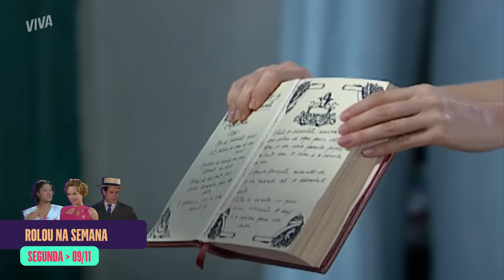A VERDADE SOBRE TONICO, MÁRCIA E TIMÓTEO JUNTOS E MAIS! | CHOCOLATE COM PIMENTA | RESUMO DA SEMANA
Mais uma semana movimentada em ChocolateComPimentaNoVIVA. Finalmente, Danilo descobriu toda a verdade sobre Tonico. Aninha colocou Bárbara contra a parede e a primeira dama confessou que nunca contou a verdade ao sobrinho.

Aninha está começando a pegar o jeito das receitas e fica cheia de esperança. Enquanto isso, sem que ela saiba, Danilo planeja um jeito de ajudar a amada a recuperar sua fortuna.

Márcia e Timóteo estão com dificuldade de esconder a paixão. Os dois foram pegos no flagra enquanto estavam aos beijos no curral.

APAIXONADA? YVETE ATACA MÁRCIA E DEFENDE O PREFEITO! : 00:01 (segunda-feira, 09/11)
GRAÇA ENTREGA O PARADEIRO DE CELINA! : 05:20 (terça-feira, 10/11)
BONZINHO? PEIXOTO SE ARREPENDE DE SEGUIR GUILHERME : 09:42 (quarta-feira, 11/11)
DANILO DESCOBRE QUE É PAI DE TONICO!: 14:14 (quinta-feira, 12/11)
DANILO DECIDE AJUDAR ANINHA A RECUPERAR A FORTUNA! : 18:34 (sexta-feira, 13/11)
BEIJÃO! MÁRCIA E TIMÓTEO SÃO PEGOS NO FLAGRA! : 23:11 (sábado, 14/11)

Resumo da semana de 9 de novembro ao dia 14 de novembro de 2020.